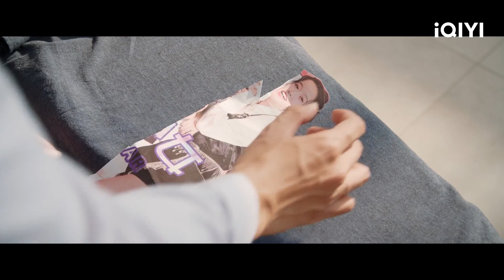Tổng tài đốt ảnh nữ idol | Tuyệt Phối Tô Tâm Đường | iQIYI Vietnam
Diễn viên chính: Vương Nghệ Cẩn, Đặng Khải, Stella
Miêu tả：Tuyệt Phối Tô Tâm Đường sắp lên sóng tại iQIYI. Phim được chuyển thể từ bộ truyện tranh "Tôi Bị Tổng Tài Anti Rồi" và kể về câu chuyện của ngôi sao nhạc pop đình đám Đường Tô bị hiểu nhầm và bị đưa vào tình trạng tạm ngưng hoạt động nghệ thuật, sau đó tăng cân đến 50 kg và trở thành người giúp việc trực tiếp của Hoàng Phủ Quyết - chủ tịch của một tập đoàn giải trí. Thật không ngờ, Hoàng Phủ Quyết, người bị mù mặt lại chính là fan hâm mộ số một của Tang Tố. Vì vậy, hai người đã bắt đầu một câu chuyện tình yêu vô cùng hài hước và nghịch ngợm khi Hoàng Phủ Quyết muốn "anti" cô nàng ngôi sao tăng cân và "trục xuất" cô khỏi công ty. Những tình huống dở khóc dở cười đã xảy ra khi Đường Tô cố gắng lấy lại tên tuổi của mình trong khi đối đầu với Hoàng Phủ Quyết.

Xem Thêm nhiều phim hay khác:
✨Phim Cổ Trang: